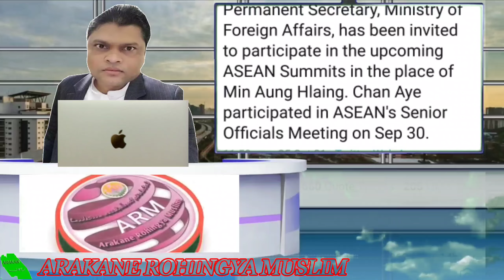𝐓𝐨𝐝𝐚𝐲,26, October, 𝟐𝟎𝟐𝟏 𝐄𝐧𝐠𝐥𝐢𝐬𝐡 𝐍𝐞𝐰𝐬 𝐓𝐫𝐚𝐧𝐬𝐥𝐚𝐭𝐢𝐨𝐧 𝐢𝐧 𝐑𝐨𝐡𝐢𝐧𝐠𝐲𝐚 𝐋𝐚𝐧𝐠𝐮𝐚𝐠𝐞 𝐁𝐲 𝐌𝐫 𝐈𝐬𝐦𝐚𝐢𝐥